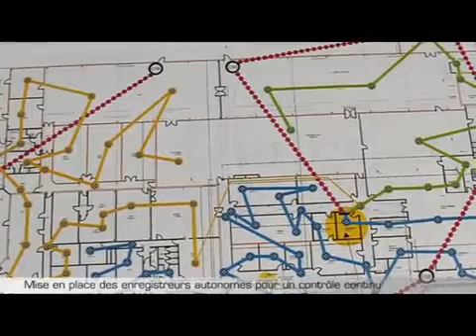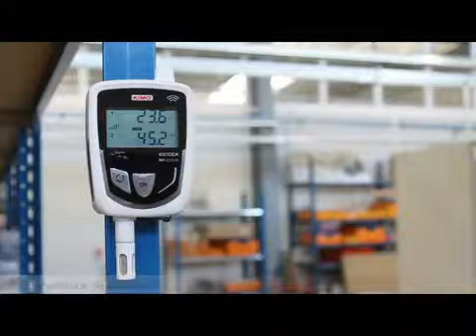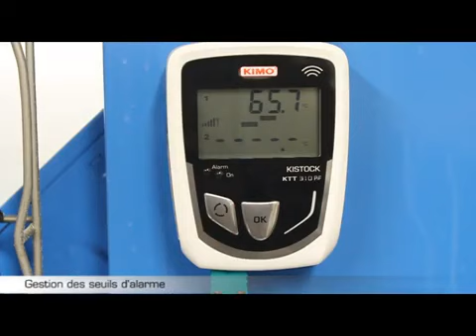KIMO WIRELESS DATALOGGER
Humidity - Temperature - Current - Voltage - Impulse